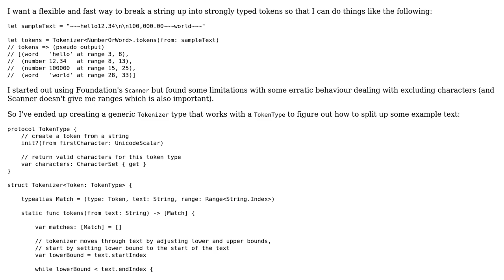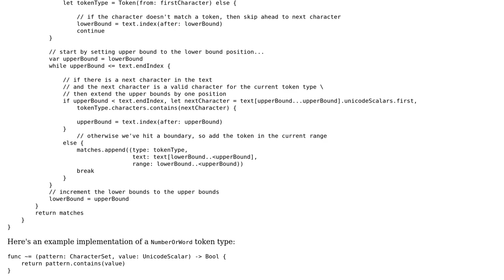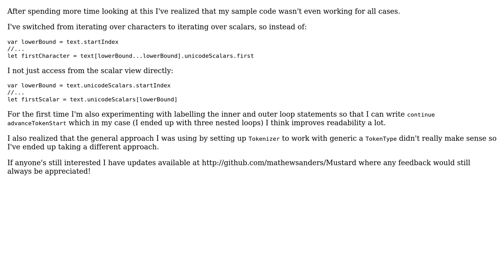Code Review: Flexible String tokenization in Swift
With thanks & praise to God, and with thanks to the many people who have made this project possible! You are responsible for your own actions.